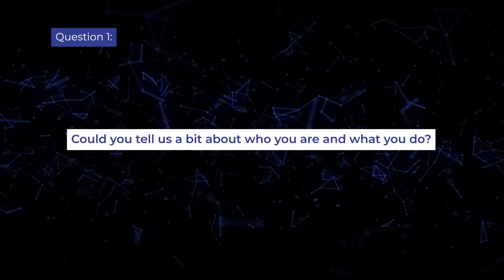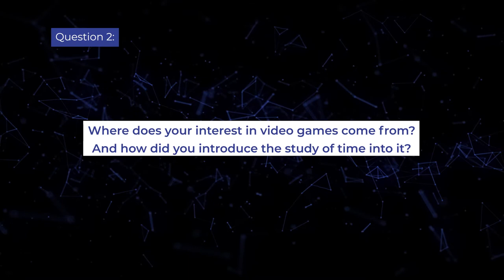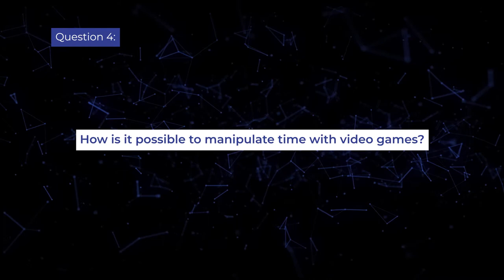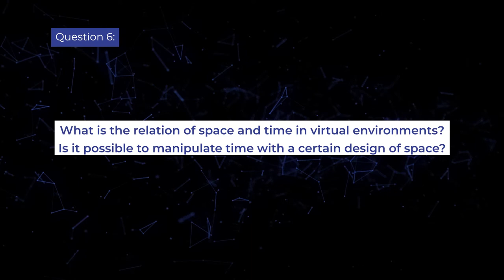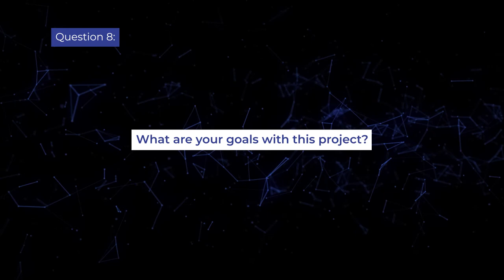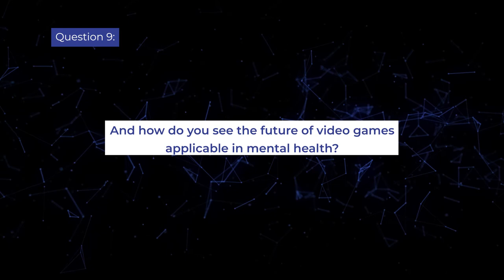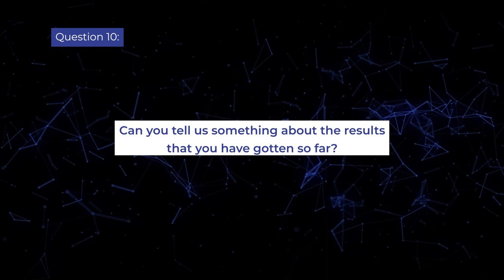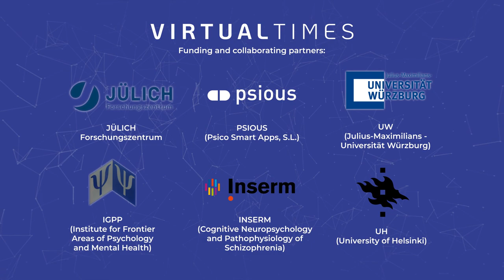Meet the members of VIRTUALTIMES: Dr. Federico Alvarez Igarzábal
To delve deeper into our project, we have begun conducting a series of interviews with members of VIRTUALTIMES. In this first interview we spoke with Dr. Federico Alvarez Igarzábal. Federico is a researcher studying time in video games, the aesthetics of games and play and cognitive science.

About VIRTUALTIMES:
VIRTUALTIMES analyze and study the sense and structure of time, which can be distorted due to certain psychopathological conditions. Funded by the European Union, this project aims to provide individuals with opportunities to re-experience and normalize a variant and distorted sense of time.

Chapters:

00:00:00 Introduction
00:00:24 Q1: Could you tell us a bit about who you are and what you do?
00:02:32 Q2: Where does your interest in video games come from? And how did you introduce the study of time into it?
00:08:06 Q3: What is your main role in VIRTUALTIMES?
00:12:06 Q4: In your own words, how is it possible to manipulate time with video games?
00:15:37 Q5: Could you give an example of how time can go faster or slower in a video game?
00:21:28 Q6: What is the relation of space and time in virtual environments? Is it possible to manipulate time with a certain design of space?
00:30:48 Q7: What is most challenging about VIRTUALTIMES?
00:33:41 Q8: What are your goals with this project?
00:38:52 Q9: And how do you see the future of video games applicable in mental health?
00:50:13 Q10: Can you tell us something about the results that you have gotten so far?
00:59:24 Ending